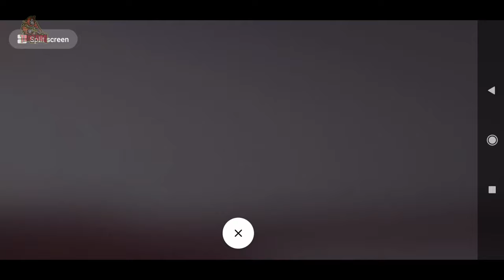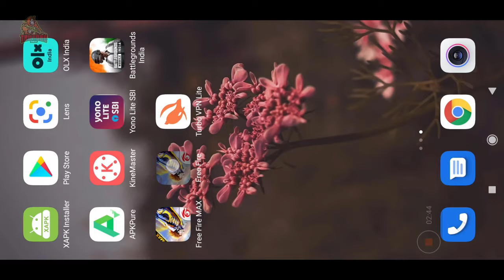What is the work of notch screen in free fire | What is notch screen settings in free fire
1. What is free fire notch screen hindi
2. Notch screen settings in free fire
3. Free fire notch screen settings kya hai
4. Free fire notch screen settings new update
5. Free fire notch screen settings
6. what is use of notch screen in free fire
7. what is use of free fire notch screen

✌✌GUILD REQUIREMENTS👏👌
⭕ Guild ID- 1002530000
⭕ Requirements-

Only Active rahna hai level koi matter nahi karega.

Hello Gamers Welcome to Trutobo Gaming...
Doston free fire me update ke bad notch screen name se ek new setting aaya hai uska kya kam hota hai aur hume usko kab use karna chahiye aaj ki iss video me mai isi ke bare me btaya hu to bas aapko iss video ko suru se lekar last tak dekh lena hai fir aap free fire notch screen ke bare me sab kuchh jan jayenge.